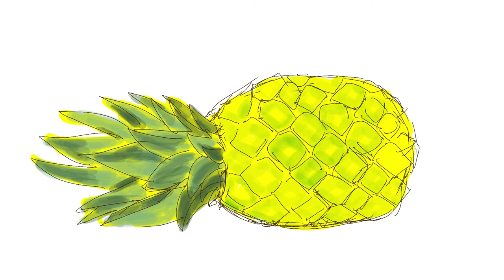Procreate Illustration | How I Draw Elephant and Pineapple in Procreate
I create an illustration of elephant and pineapple  on Procreate for my today's work.
A little information about me:I do drawings and illustration everyday, and I am uploading time-lapse video of my works.

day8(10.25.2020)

*I also make LINE stickers, please access to the link listed below:
==LINE stickers==
▶︎Mr. Foxie: